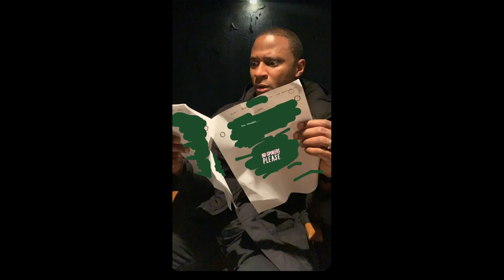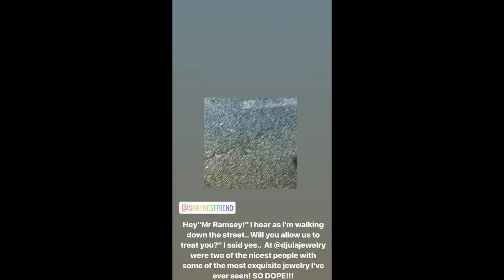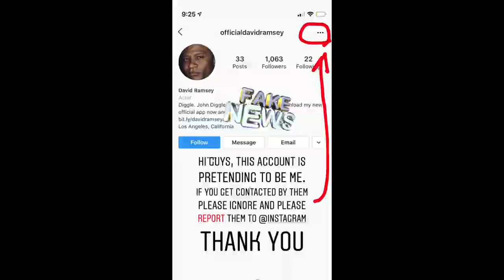David Ramsey arrow series director, on the set, car